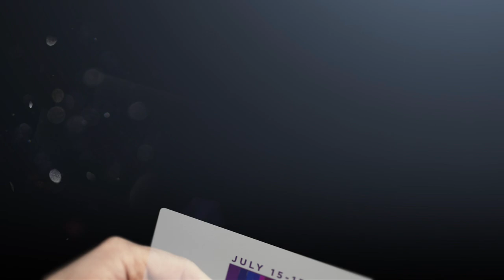Art Santa Fe 2022 Fair Recap & Highlights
Experience Art Santa Fe—A three day contemporary art show featuring extraordinary art from around the world, specially curated programming, special events, and entertainment.